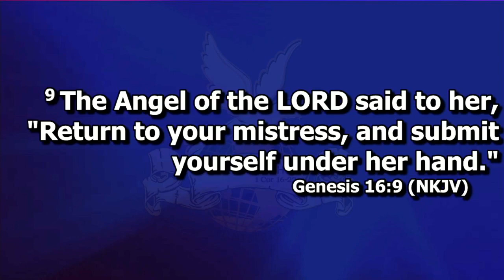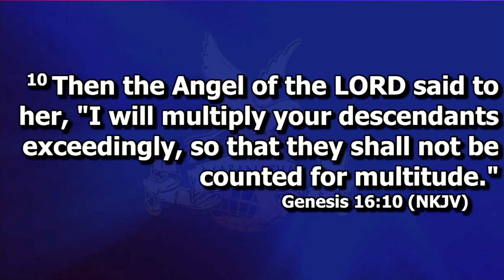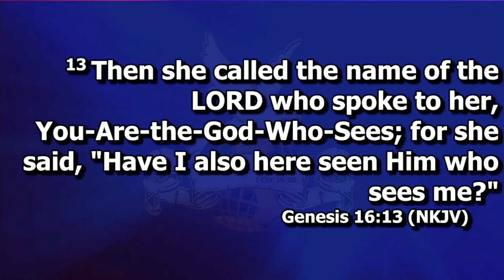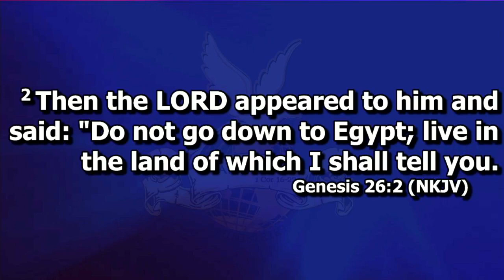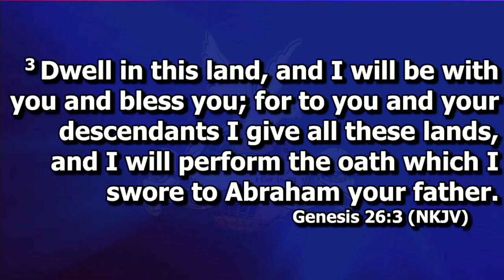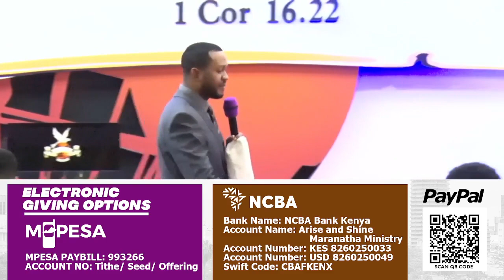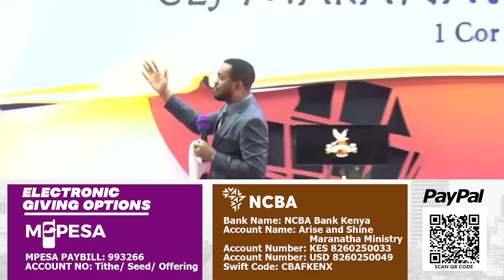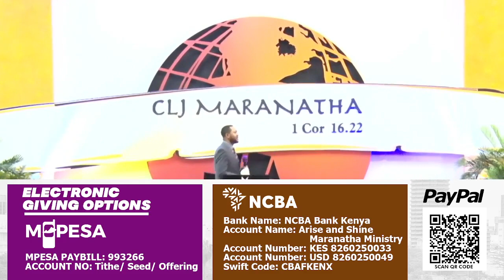THE GOD WHO SEES | PROPHETE JOEL LUTUKA